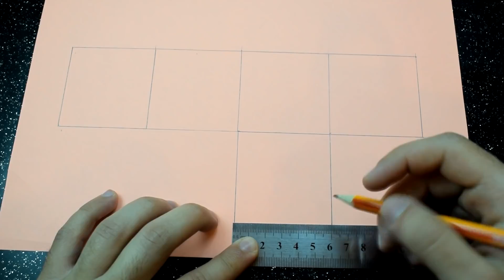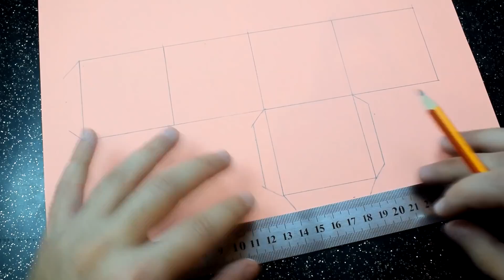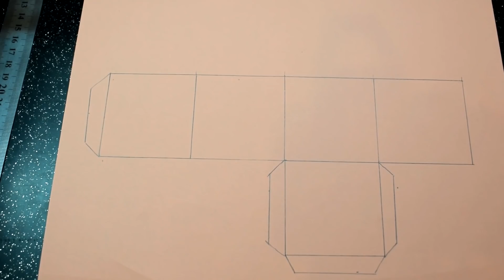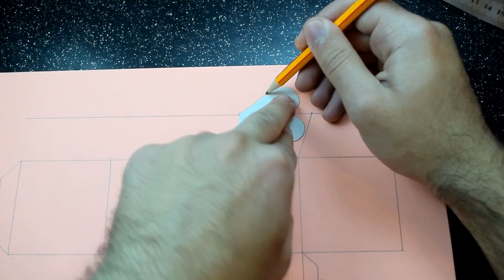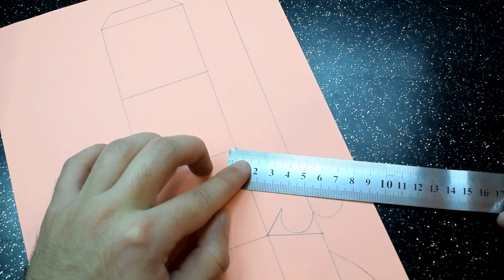How to make a paper Heart box?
Origami Heart Box.

Paper size:26x26 cm